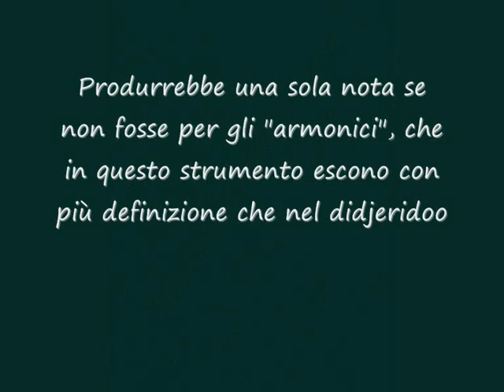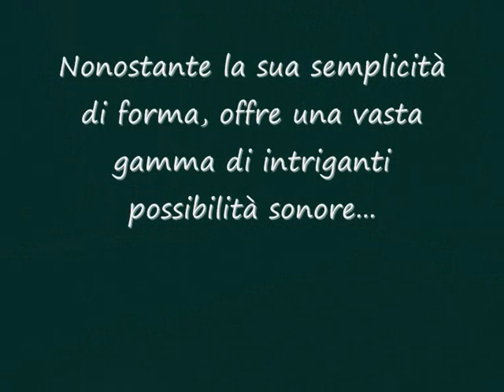overtone flute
...a tube, one note, many notes...